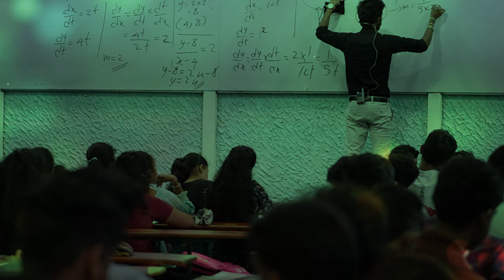2026 Theory පන්ති පැවැත්වෙන ඉදිරි දිනයන් | Combined Maths | Madushan Neranjan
🔥2026 Theory පන්ති පැවැත්වෙන ඉදිරි දිනයන්🔥

✅Ziyon කුරුණෑගල - මැයි 27 සදුදා උදේ 11.30

✅ONLINE - මැයි 27 සදුදා රාත්‍රී 7.00

✅No Zero මහ නුවර - ජූනි 4 අගහරුවාදා උදේ 8.00

✨පන්තිය හා සම්බන්ධ වීමට පහත Telegram Group වලට Join වෙන්න

හීන කියන්නෙම Target වලට ⚡️